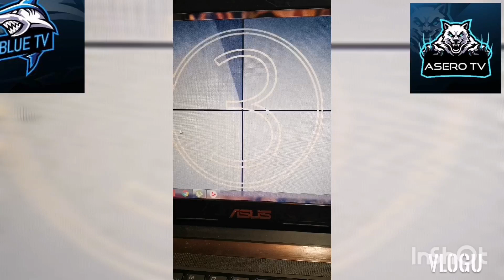Christine Reyes Birthday Party